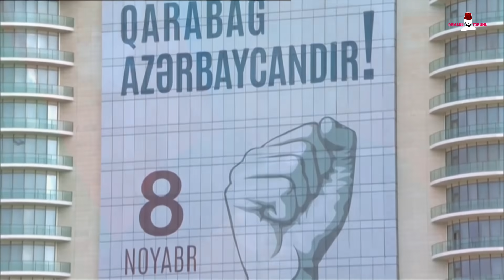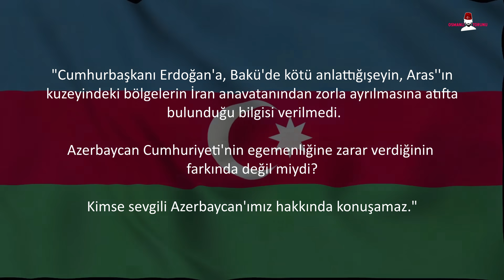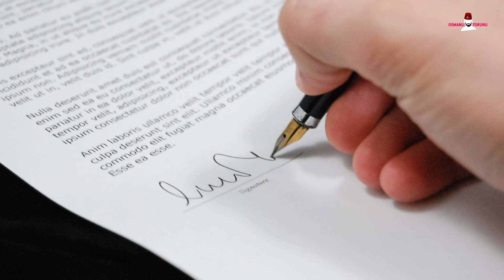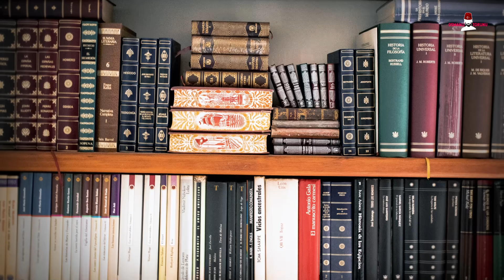Erdoğan’ın Azebaycan’da Okuduğu Şiir İran’ı Çıldırttı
Cumhurbaşkanı Recep Tayyip Erdoğan, Azerbaycan topraklarının kurtarılması dolayısıyla Azerbaycan’daki Azadlık Meydanı'nda düzenlenen Zafer Geçidi Töreni'nde konuşmuş ve burada bir şiir okumuştu. İran ise bu şiirden rahatsız oldu. Hem de Büyükelçilerini çağıracak kadar ileri gitti. İran haddini aştı.